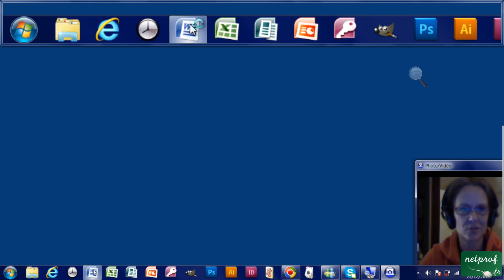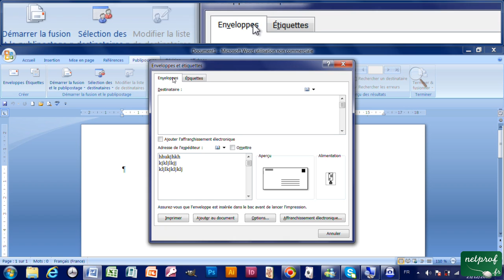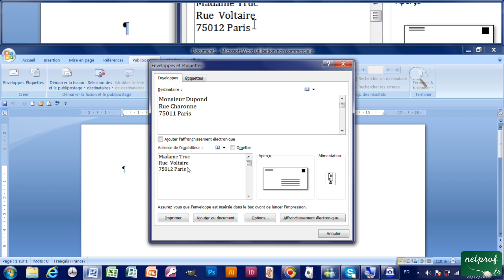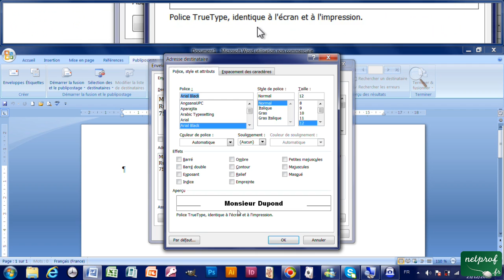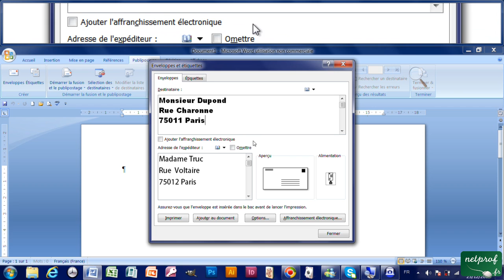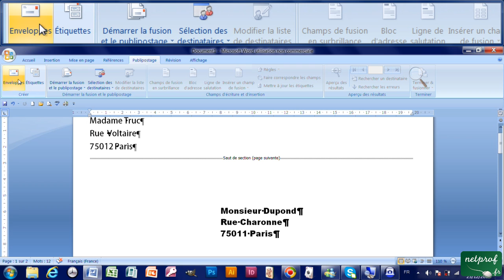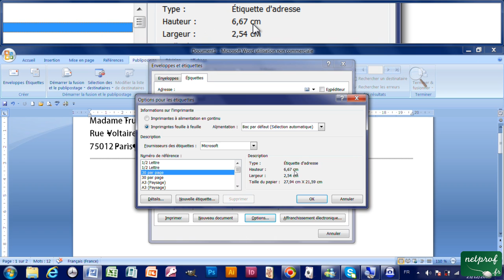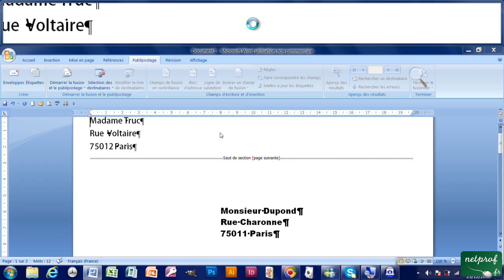33 - Créer des enveloppes et étiquettes sur Word